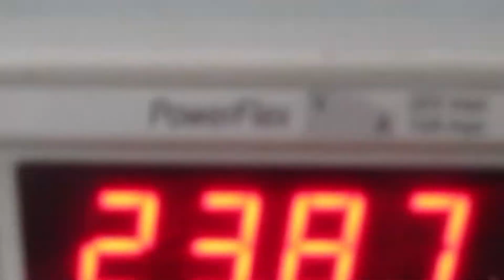Repairs of Homatic CPU 68340 HC010 Card | Advanced MicroServices Bangalore